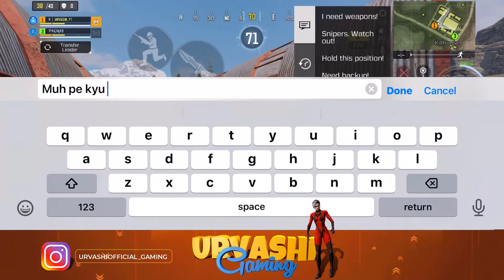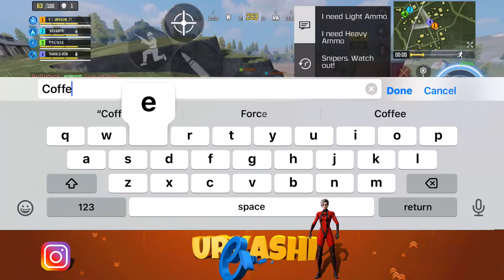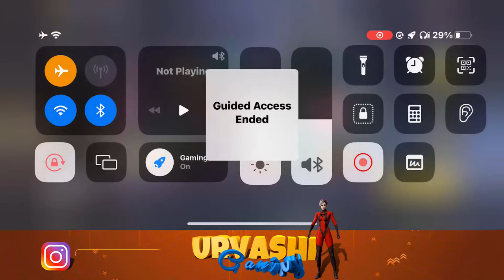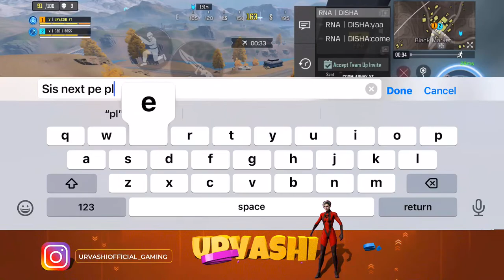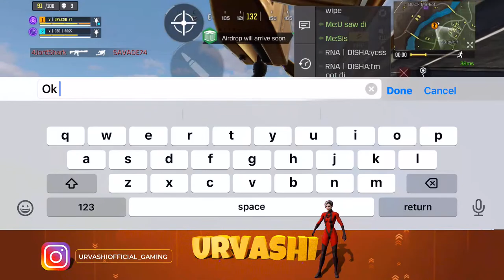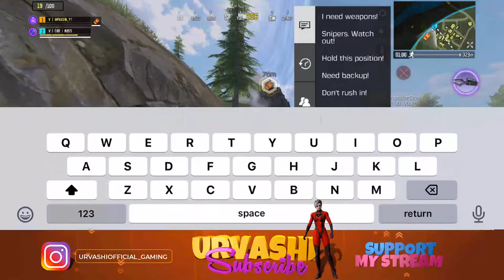🔴Finding Good Teammates | Let's Play Together🥰 | Urvashiofficial Gaming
🔴*FREE CP* RULES:  Global Call of Duty Only*
2:- LIKE MY LIVE STREAMING

Hey Viewers! Watch me play Call of Duty!

►Respect Moderators.

Urvashi is live:-